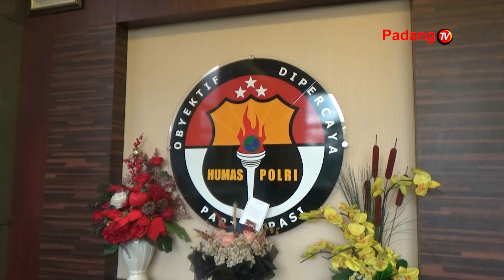DPRD SOLOK LAPORKAN OTK PEMBUAT ONAR KE POLDA SUMBAR